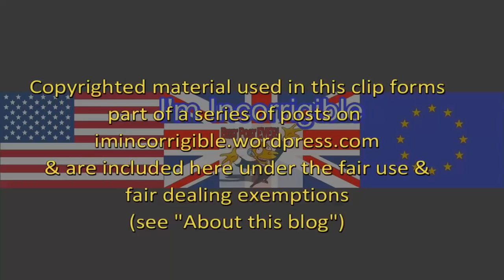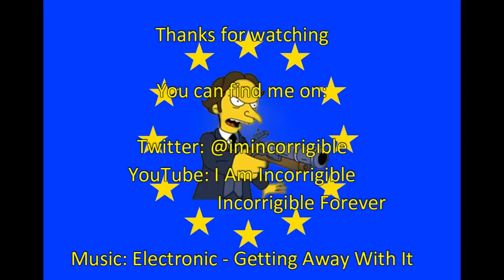Brexit fallout: Trump visit backfires as May's EU plan set for rejection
Newsnight 13 July 2018